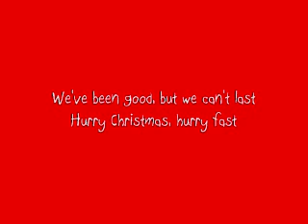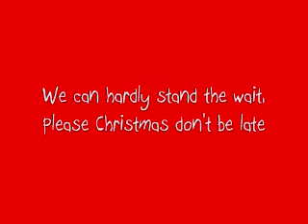The Chipmunk Song (Christmas don't be Late) - Cover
My version of the "The Chipmunk Song (1958)", recorded in December 2008.  All instruments and vocals by me.